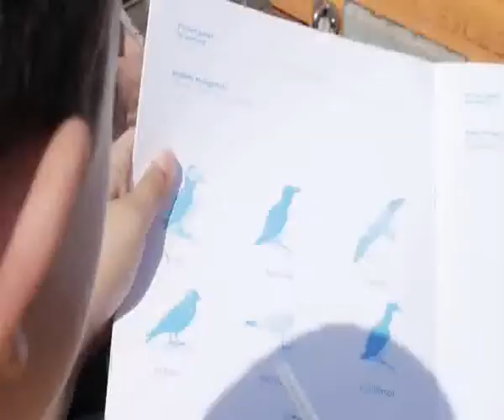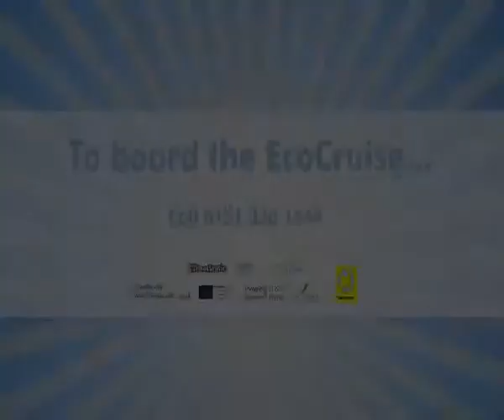Merseytravel's Eco Cruise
Take a trip